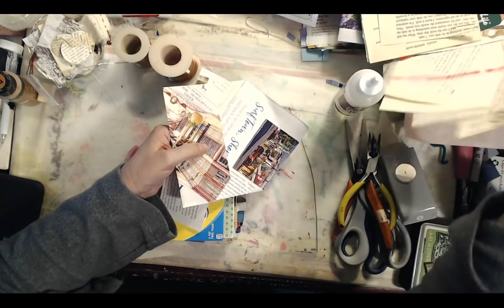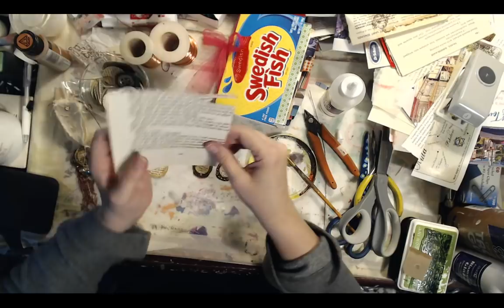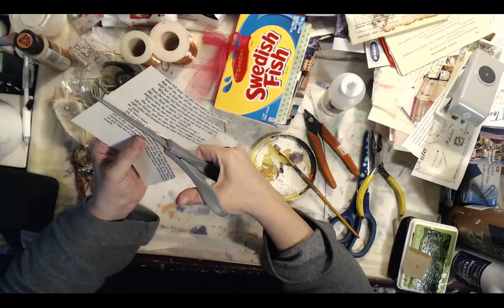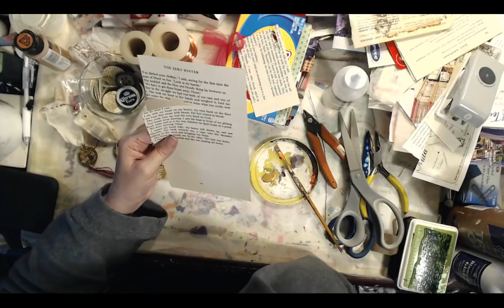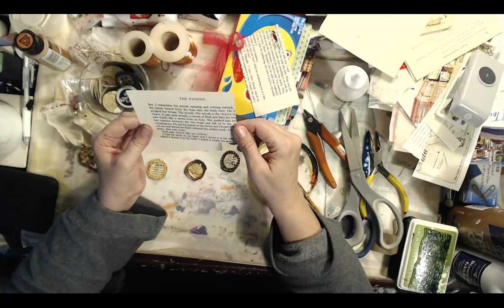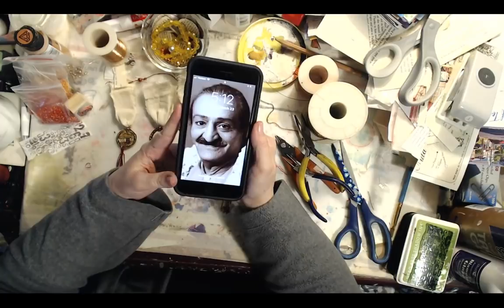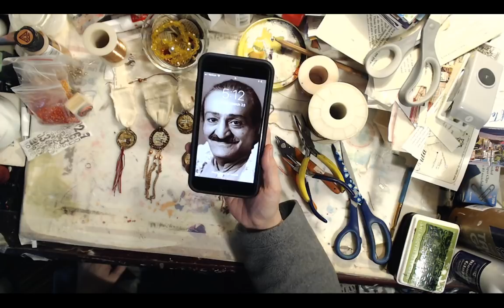Craft & Chat.... Bottle Cap Treasures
Come join in the fun!   Live Streams Every Tuesday & Fridays @ 9pm Eastern

The idea for Scavengerhunt2018 is from Janet M Young.